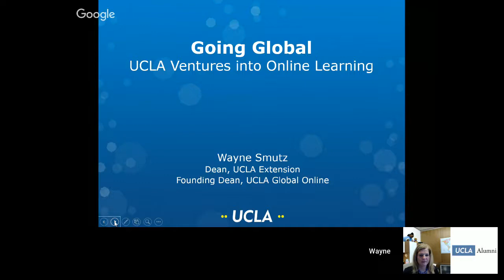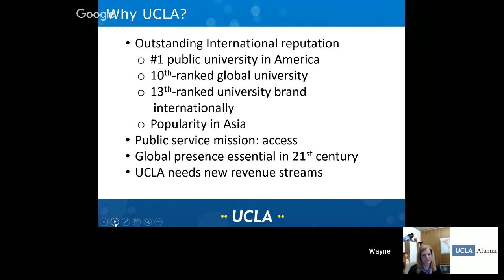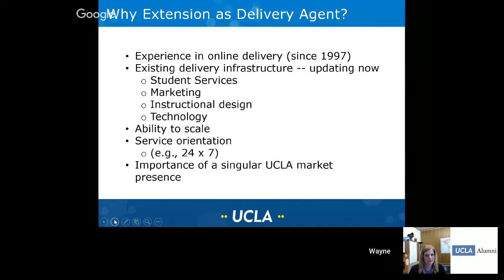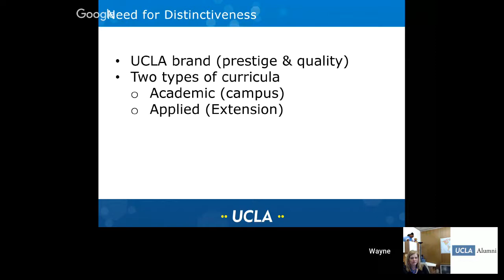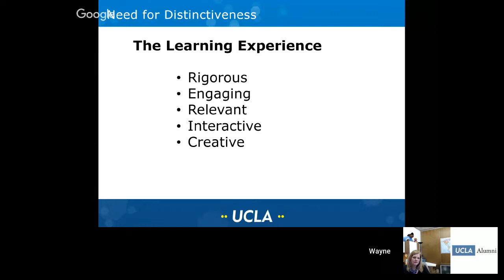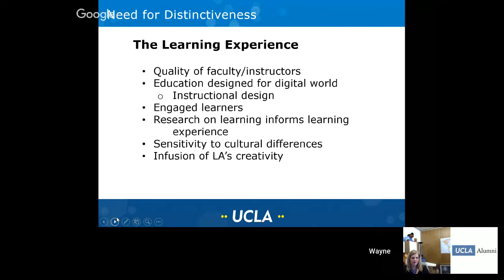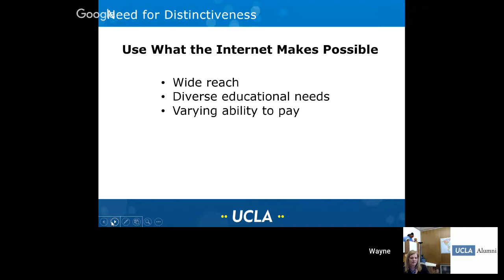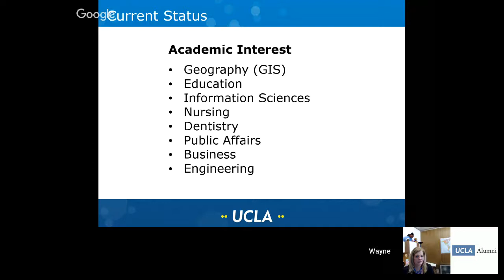Going Global: UCLA Ventures into Online Learning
With the world getting smaller and increasingly connected and with UCLA having a superb national and international reputation, we are looking to provide an opportunity for people around the globe – quality online education.

We invite you to participate in this virtual event. Learn about how American higher education is in demand worldwide; how UCLA is looking to expand access and create a new revenue stream; and the issue of quality and quality standards.

Wayne Smutz is dean of continuing education and UCLA Extension at UCLA, a position he has held since October 2013. He leads the academic, financial, operational and outreach efforts of this self-supporting $70 million enterprise, with over 38,000 students, offering more than 5,000 classes and programs per year. Dr. Smutz is committed to collaborative partnership building between Extension and the UCLA academic community, as well as with Extension and the broader civic community, citizens, businesses and governments. He embraces a learner-centric approach, with a focus on enhancing access to quality post-secondary educational programs, while providing the support services necessary to facilitate student success. A native Californian, he is a Phi Beta Kappa graduate with a B.A. in history from the UC Berkeley, and an M.A. in political science and Ph.D. in higher education, from Penn State.